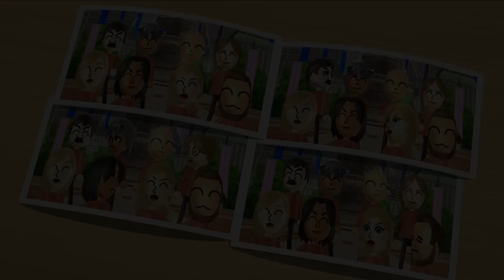Wii Party Minigames - Harry Potter Vs Victor Vs Alisha Vs Pablo (Master Difficulty)